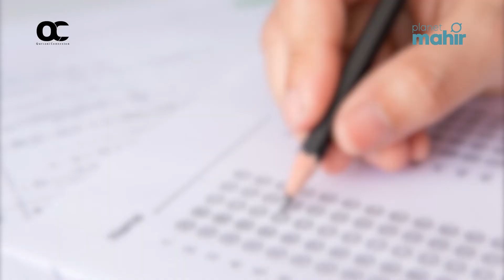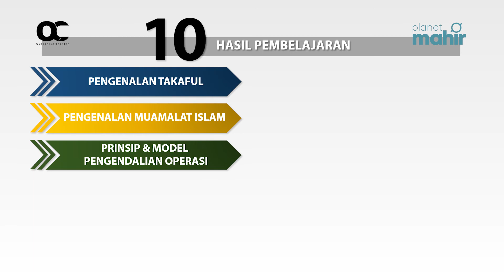Pengenalan Asas Takaful - Hirman Sharifuddin (Qursani Connexion)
Pengenalan Asas Takaful - Hirman Sharifuddin

Sertai Hirman Sharifuddin daripada @qursaniconnexionsb di dalam kursus terbaru beliau di Planet Mahir!